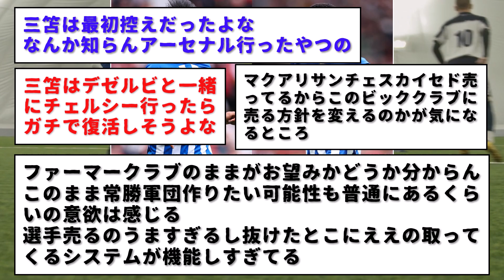【朗報】三笘薫所属のブライトン、数年前まで２部だったのに今やビッグクラブと対等に戦えてる現実・・・ファティもいるww ってかデゼルビが有能すぎると思う。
サッカー日本代表の三笘薫さん所属ブライトンが、全く数年前まで２部だったとは思えない現実。マジでデゼルビ名将すぎる。ELは初出場の洗礼だと思う。そしてレンタルとはいえ、バルセロナの至宝ファティもいるwww